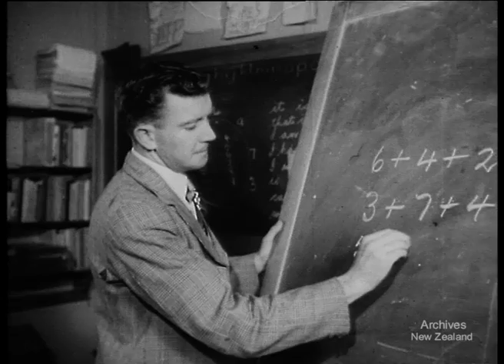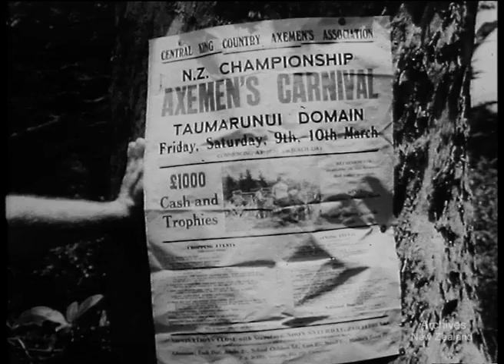Bushman (1952)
With axes and power-driven saws bushmen bring the big trees crashing down, and the timber trucks take out the trimmed logs over steep and winding roads. In remote forest settlements life goes on much as it does in suburbs or country towns, and in the evening the feller of trees splits the kindling for the family fire.

NEW ZEALAND NOW Number Seven

DV file of Beta SP (tape 233) telecine of 35mm film R.2 200,615